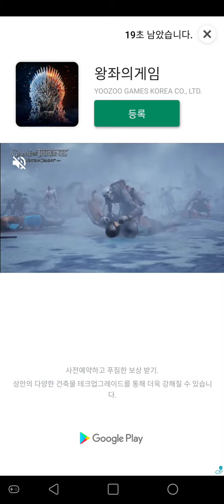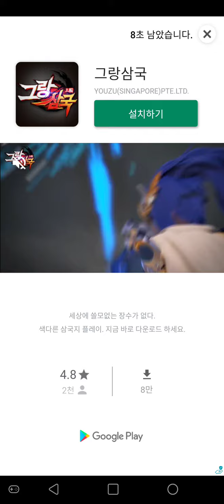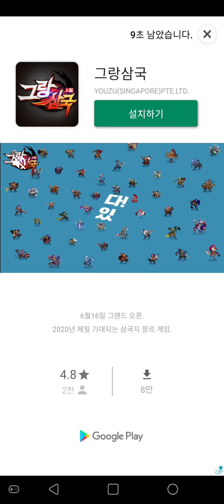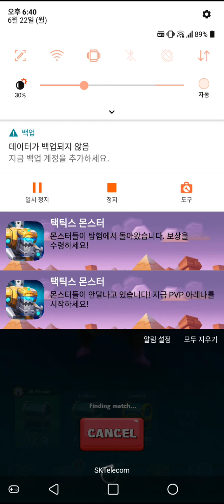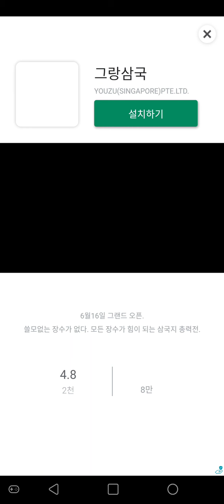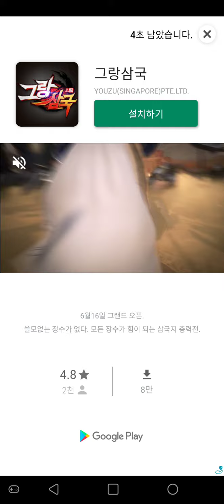월드 오브 위자드 - 루나가이드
살명 노필요 갓겜